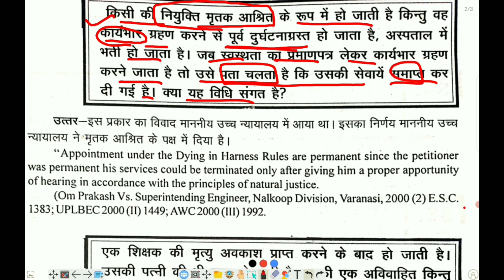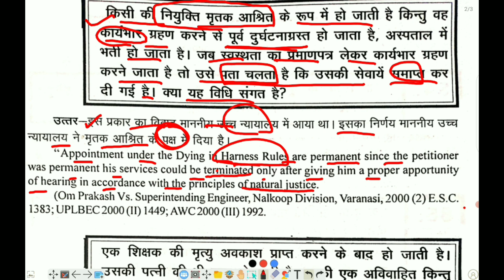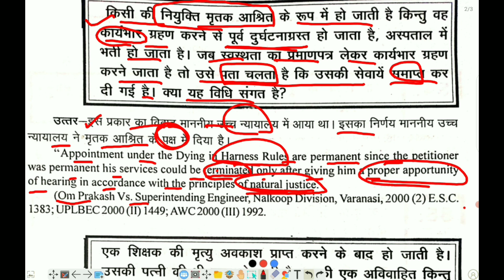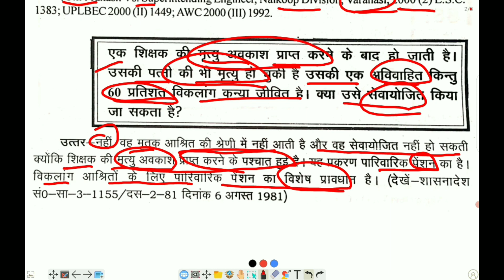अवकाश प्राप्त शिक्षक की मृत्यु के बाद 60%विकलांग कन्या को अनुकंपा मिलने का प्रकरण, कार्यभार ग्रहण..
अवकाश प्राप्त शिक्षक की मृत्यु के बाद 60% विकलांग कन्या को अनुकंपा मिलने का प्रकरण
कार्यभार ग्रहण करने से पहले दुर्घटना होने का प्रकरण
anukampa niyukti,
अनुकम्पा नियुक्ति के लिए क्या करना चाहिए,
anukampa niyukti 2023,
anukampa niyukti mp,
anukampa niyukti ke liye application kaise likhe,
anukampa niyukti latest news mp,
anukampa niyukti 2022,
anukampa niyukti chhattisgarh,
anukampa niyukti latest news,
anukampa niyukti typing test,
anukampa niyukti new update,
अनुकम्पा नियुक्ति आर्डर 2023,
अनुकम्पा नियुक्ति आर्डर 2022,
anukampa naukri ke niyam,
anukampa kya hota hai,
ऋषि राज,
jagdish jakhar jnvu,
अनुकंपा नियुक्ति के नियम,
fci anukampa niyukti 2022,
त्रिमूर्ति उत्तराखंड,
anukampa niyukti 2023 mp,
अनुकंपा नियुक्ति 2023,
anukampa niyukti 2023 maharashtra,
anukampa niyukti 2023 bihar,
anukampa niyukti 2023 cg,
anukampa niyukti 2022 maharashtra,
anukampa niyukti 2023 up,
anukampa niyukti 2024,
bsnl anukampa niyukti 2023,
gds anukampa niyukti 2022,
sbi anukampa niyukti 2022,
anukampa niyukti niyam 2023,
rajasthan anukampa niyukti niyam 2022,
anukampa naukri ke niyam 2022
anukampa niyukti ke liye awedan kese karen,
anukampa niyukti ke liye aavedan kaise karen,
anukampa naukri ke liye application,
niyukti ke liye aavedan patra
anukampa niyukti form kaise bhare,
anukampa niyukti ke liye aavedan patra,
shiksha vibhag mein anukampa niyukti,
aniyojan praman patra bihar,
aniyojan praman patra kaise banaye,
mp me anukampa niyukti ke niyam,
mp anukampa niyukti latest news,
anukampa niyukti ka form kaise bhare,
anukampa niyukti joining letter
अनुकंपा नियुक्ति प्रक्रिया,
अनुकंपा नियुक्ति,
अनुकंपा नियुक्ति 2023,
anukampa niyukti,
न्यायाधीशों की नियुक्ति प्रक्रिया को समझाइए
अनुकंपा नियुक्ति प्रक्रिया,
anukampa naukri latest news,
anukampa naukri ke niyam 2023,
anukampa naukri kya hai,
anukampa teacher naukri ke niyam,
cg avkash niyam 2010,
anukampa naukri ke niyam crpf,
mp civil services rules,
अनुकंपा नियुक्ति,
अनुकंपा नियुक्ति 2023
शिक्षक की अनुकंपा नियुक्ति के बारे में,
mp me atithi shikshak ki bharti,
mp varg 3 niyukti aadesh,
mp varg 3 court case
अतिथि शिक्षक के संबंध में जानकारी,
तदर्थ नियुक्ति क्या होती है,
शिक्षा से संबंधित आयोग